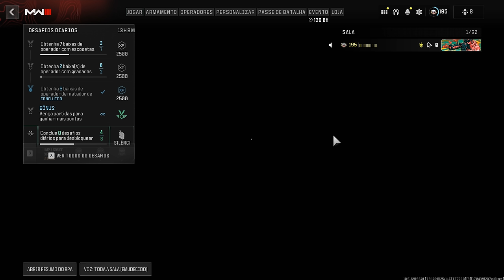calma, é só um joguinho kkkkkkk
cod mw3 é um teste de paciência mano na mrl kkkkkkkkkkkkk

musicas do video:

Red Roses Realm - Intro
themateo5233 - warm soul
Ras - underground
veh mix - rainy days
misc.inc - Panacea